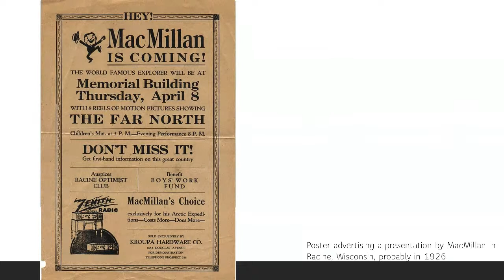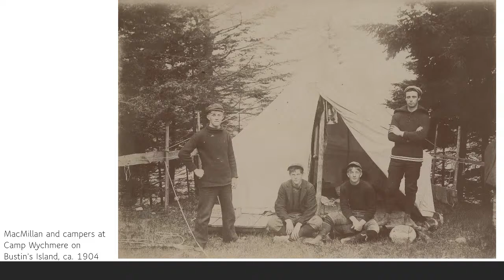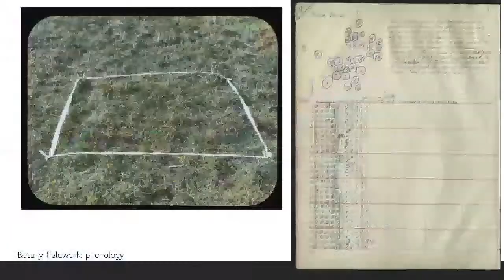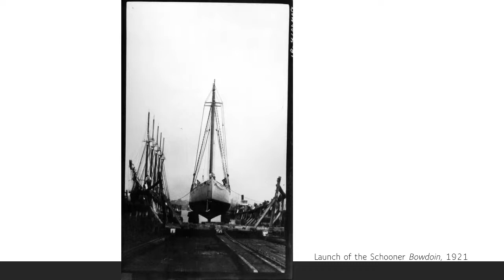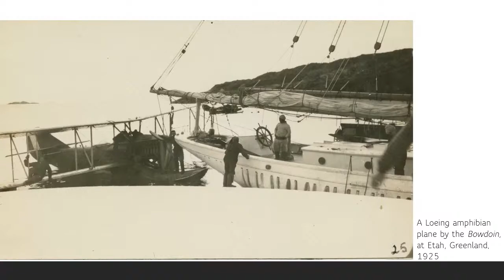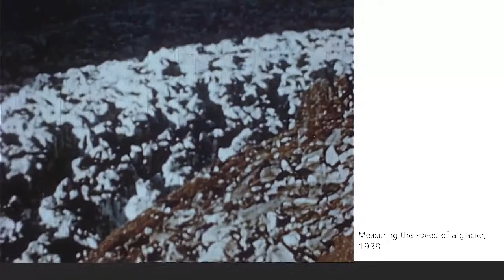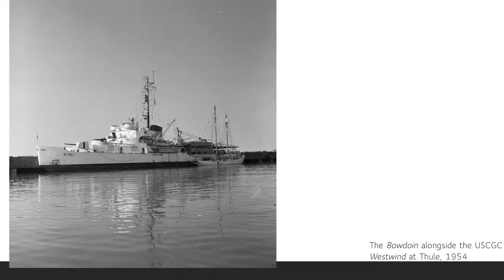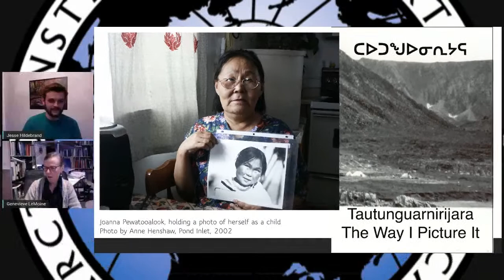Donald B MacMillan in the Changing Arctic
Donald B MacMillan was a key figure in American Arctic exploration and research in the first half of the twentieth century, widely recognized for his participation in Robert E. Peary's North Pole Expedition of 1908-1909, his leadership of the four year Crocker Land Expedition, and his overwintering Expeditions to Labrador, Baffin Island and Northern Greenland with his schooner Bowdoin.

Over nearly five decades he witnessed the transformation of Arctic science and Indigenous communities, bringing the end to the era of geographic exploration exemplified by Peary and the growth of modern scientific research in the north during and after WW2. His archive of still and motion pictures during those years holds a valuable record of the changes he observed, particularly for the Indigenous communities he visited and revisited.